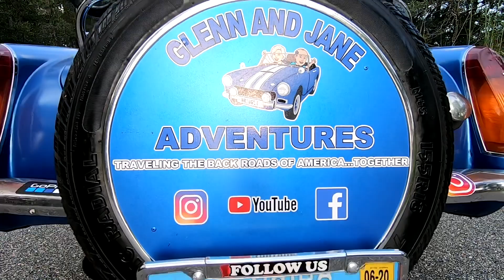October 2, 2019